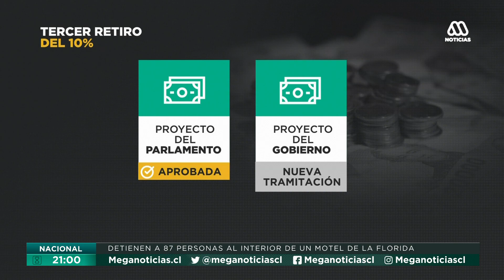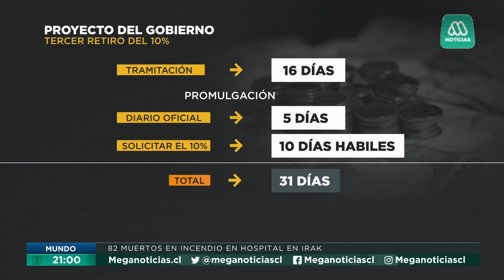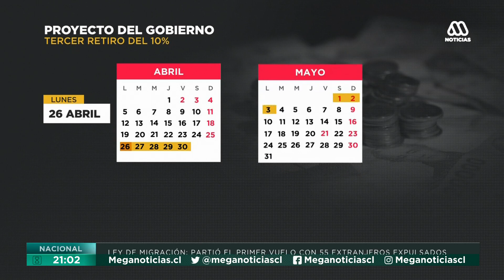Los caminos del tercer retiro del 10% de los fondos de pensiones